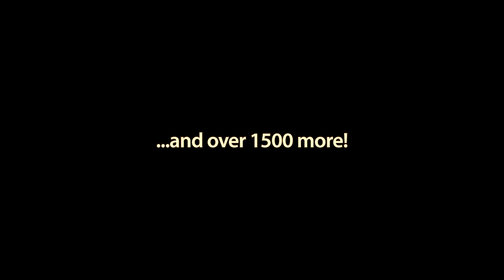Bad Weather by Poco – Acoustic Guitar Lesson Preview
Poco was one of the pioneering bands of what was later labeled 'Country Rock', and never really had the success of some of its descendants (ever hear of The Eagles?). After two studio and one live album, founding member Jim Messina was replaced by Paul Cotton (ever hear of Loggins & Messina?), who brought the band some of his songs, including Bad Weather, which he had done with his band Illinois Speed Press. It continued to be one he played in concert frequently with Poco and in solo performances.

The song features some unusual key changes, even in each short section, great harmony (courtesy of Timothy B. Schmidt and Richie Furay), a pedal steel solo from Rusty Young (turned into a bluegrass-style solo for this lesson), and a simple but well composed acoustic solo from Richie Furay, also included in the lesson.

The original was recorded with the guitars tuned one half step down but this lesson is done at standard pitch. It covers the chord progressions, the arrangement, and even the intro, where Paul's melody and the chords are combined for a soloist to be able to include the harmony/bass part.

★ 1,500+ Full Lessons
★ 100+ Complete Free Lessons
★ Student Reviews